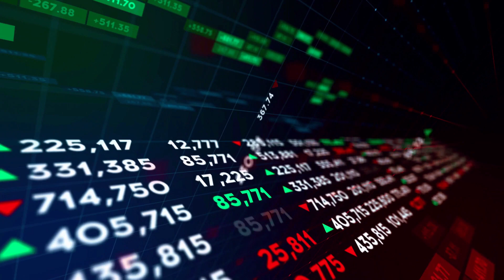RUNE AFTER THIS BREAKING NEWS?? WILL +2400?? - THORChain PRICE PREDICTION AND ANALYSIS 2024